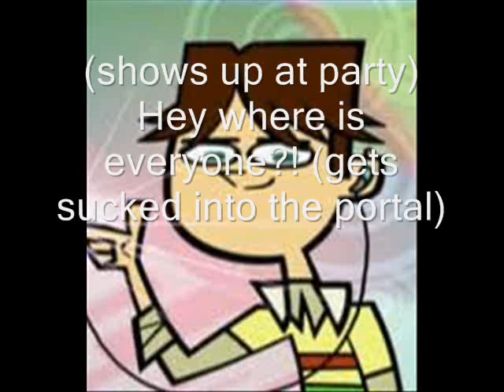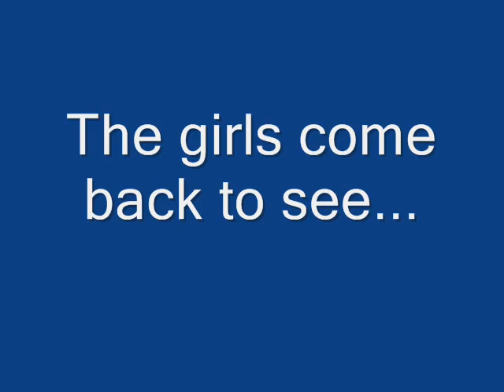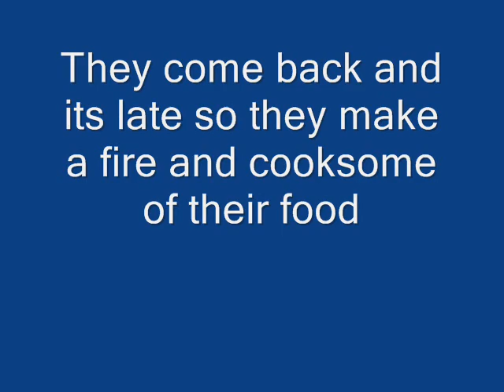TDI Chat 11 (The portal)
TDI Chat 11 (The Party)     Part 2